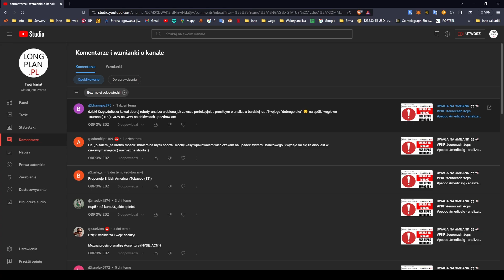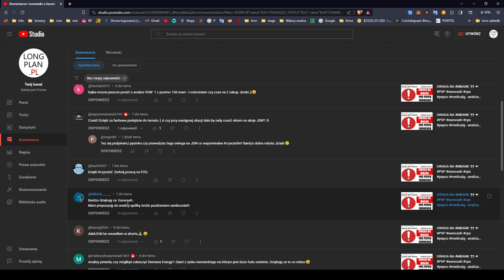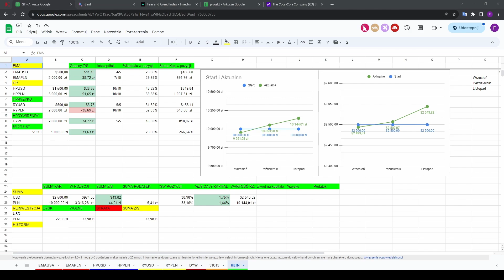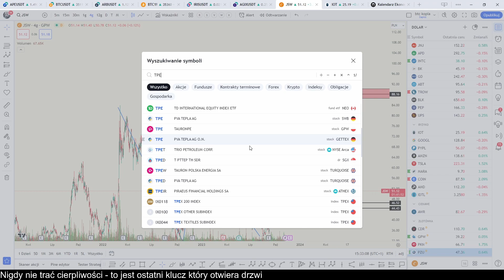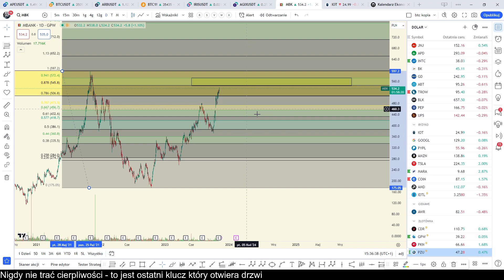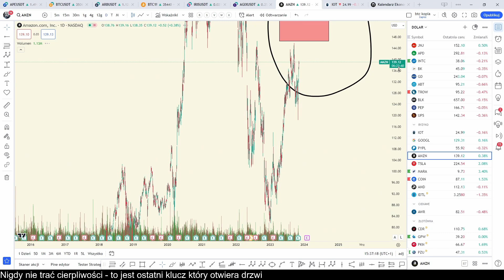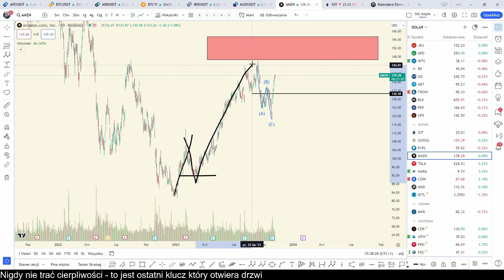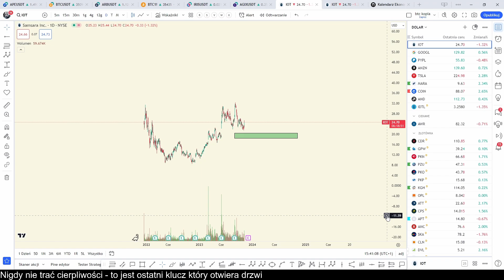+ Fajna propozycja 🚀🚀 Analiza giełdy